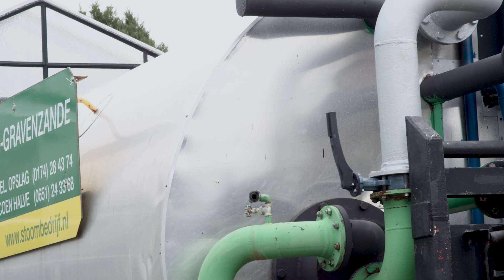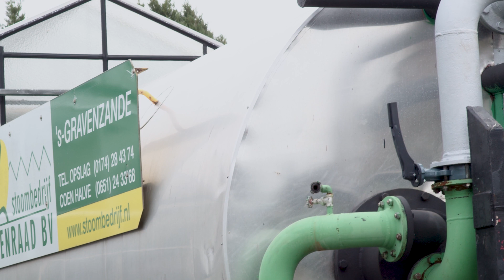Soil sterilization with steam (Sterilization making Why and how to do it Information)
Soil Sterilization,
Heating the soil by various means to eliminate the undesirable consequences of monoculture agriculture. Soil diseases and pests, which become a problem especially due to high humidity and temperature in greenhouses and airlessness in the soil, are the reasons that make sterilization mandatory.
Reasons for controlling microorganisms
• Preventing contamination of sterile products
• Preventing the passage of disease-causing microorganisms
• To prevent spoilage of food and food products caused by microorganisms
• To prevent the growth of unwanted microorganisms in pure cultures
• Protecting aseptic areas from contamination
Soil sterilization with steam; It is the most commonly used physical soil sterilization method in greenhouses, (hot pads?) and garden soils. In this method, superheated water vapor is used. It can be applied quite easily in greenhouses. This method is effective against viruses, bacteria, fungi and animal pests as well as weed seeds.
In the past, soil sterilization was mostly done by applying steam at approximately 100 °C for several hours. Although this non-chemical application is effective, it also has negative side effects such as creating an environment for re-infection as a result of creating a biological gap and causing phytotoxicity by releasing manganese or other toxic substances. This situation was improved by reducing the temperature applied to the soil to 60-70 °C (pasteurization) and preserving its effect on the pathogen. Unlike steam application, which can mostly be used in greenhouses, soil sterilization can also be used in open areas. Soil sterilization with steam is a safer and less toxic application than chemical methods and does not have a negative impact on the environment.
Superheated water steam used in soil sterilization  is taken from the steam boiler.
Steam taken from the steam boiler at a temperature of 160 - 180 °C and a pressure of 0.5 bar is transmitted through heat-resistant metallic pipes to the depth of the soil where sterilization will be carried out.
The soil is covered with a gas-tight plastic cover, chains or sandbags are placed and pressed on the edges of the cover to ensure sealing. Superheated steam is given between the cover and the soil.
Depending on the garden structure of the application, how deep the temperature should reach in the soil varies from a garden to another. These changes determine how many hours the implementation will take.
- Soil structure
- Symptom of disease
- Greenhouse, underground reinforced concrete
- Open space gardens
There are applications ranging from 1 hour to 12 hours.

Music
please calm my mind